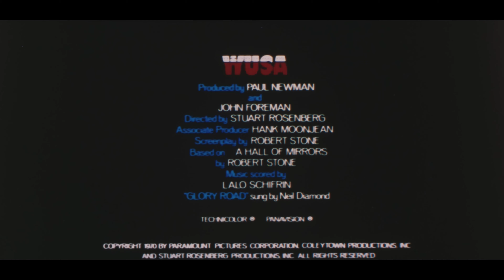WUSA Trailer (1970) - 35mm - Flat - Mono - UHD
I don't know what to say about this trailer.  I've never seen the movie.  There is a better scan of this on YouTube.  But it does have exceptional Color and was donated by a subscriber to be scanned.  So here it is in all of it's political glory.

The film was scanned with The Gugusse Roller.  This is a DIY film scanner project that was built using a 3D Printer.